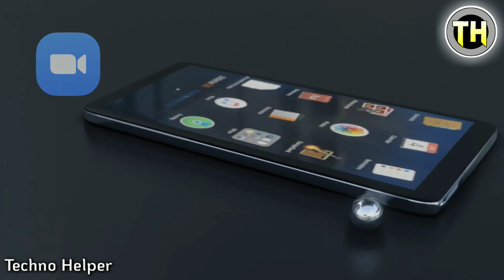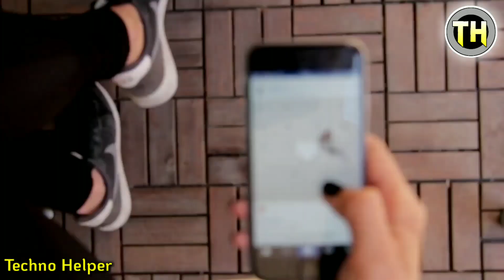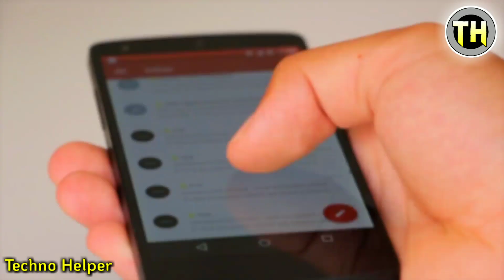Zoom Cloud Meetings | Zoom App Kaise Use Kare | Zoom Cloud Meetings Tutorial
Zoom Cloud Meetings | Zoom App Kaise Use Kare | How To Use Zoom Cloud Meeting App

Jio Meet क्या है जानिए इसके फीचर्स !

जूम ऐप का काला सच !

1. Zoom Cloud Meetings
2. Zoom App Kaise Use Kare
3. How To Use Zoom Cloud Meeting App
4. Zoom Cloud Meetings In Hindi
5. Zoom Cloud Meetings Tutorial
6. zoom cloud meetings kaise use kare

Helo Dosto Namaskar, Mera Name Hai Amit !! Or Aaj Ki Is Video Me Aap Logo Ko "Zoom Cloud Meeting App" Ke Bare Me Batane Wala Hu, Dosto Agar Aapko Video Pasnd Aati Hai To Like Jaroor Kare 👍

By TechnoHelper
Techno Helper